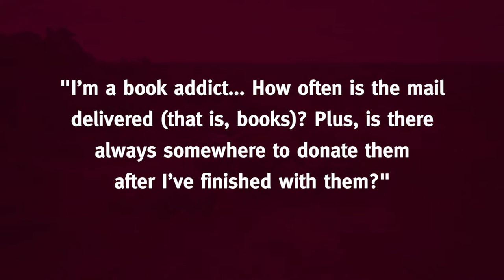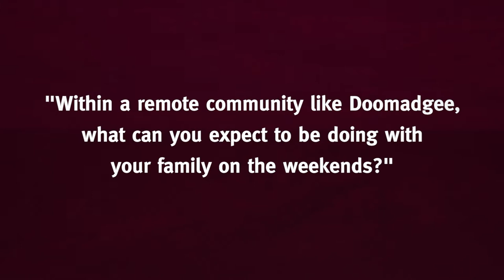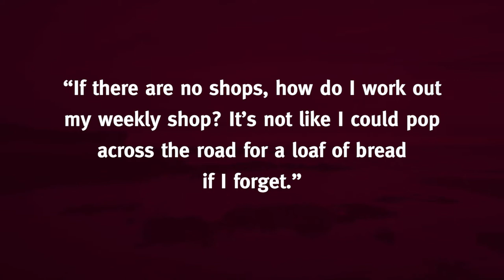Teaching remote FAQ – Doomadgee State School, Queensland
How do you get your bread in Doomadgee? Priyanka is a Year 5 and Science teacher at Doomadgee State School in North Queensland, and has sat down to answer some of your questions about teaching in remote communities.